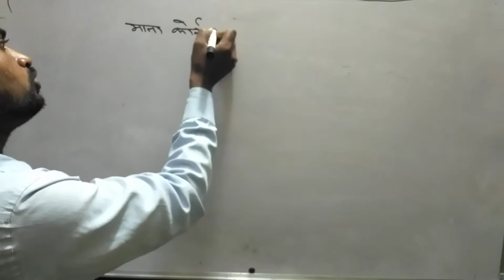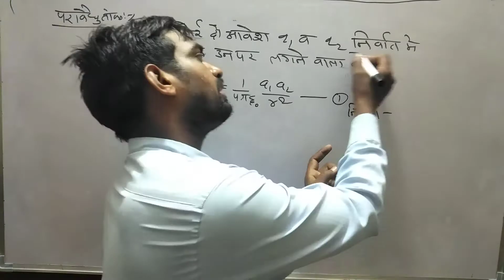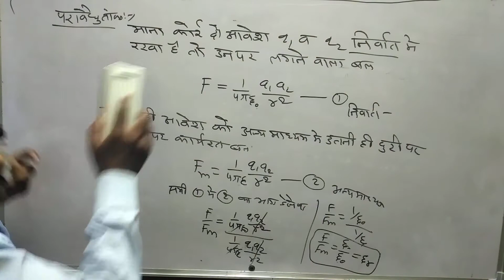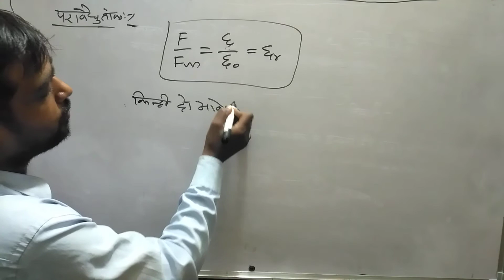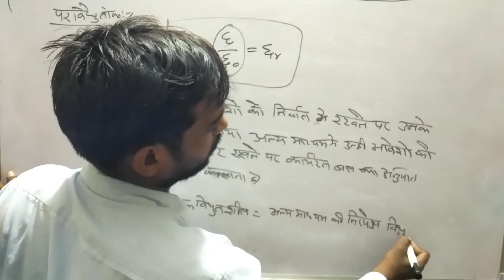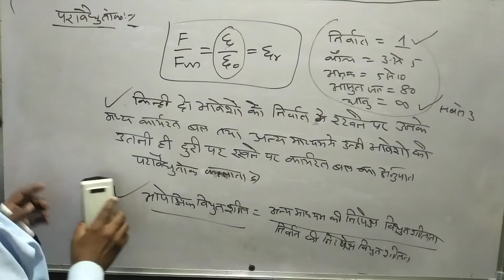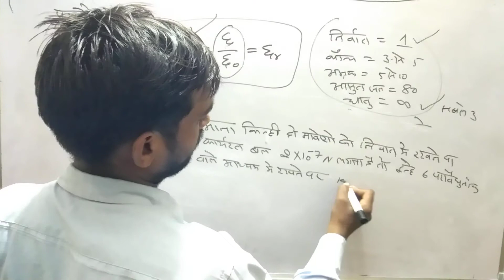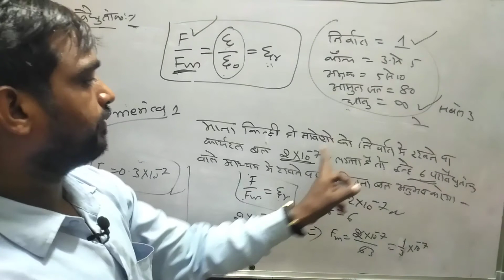chapter 1dielectric constant part 5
dielectric constant